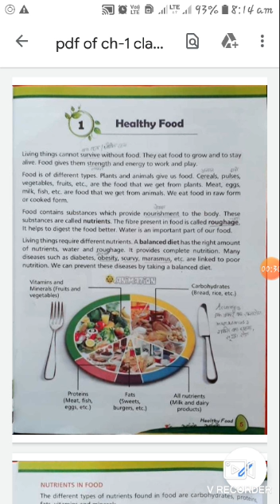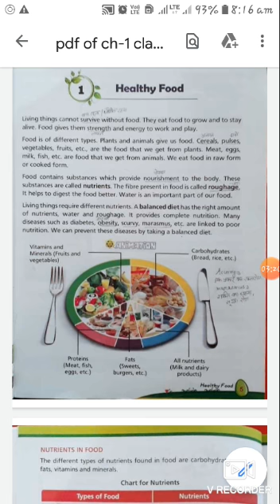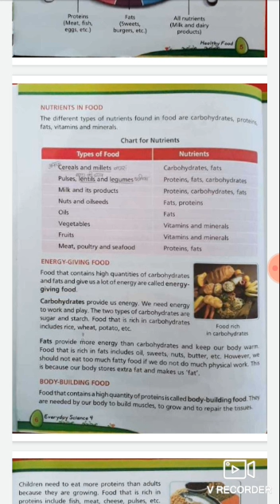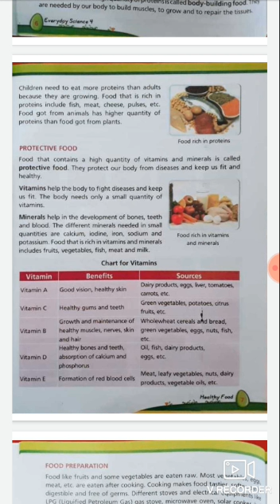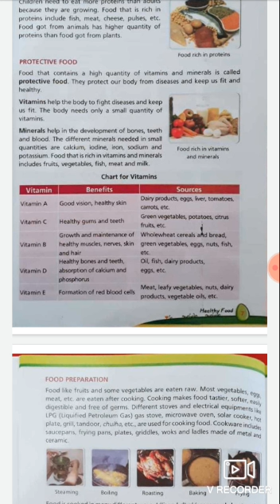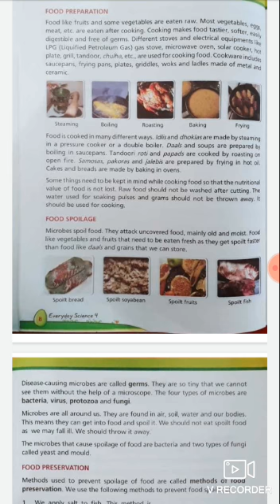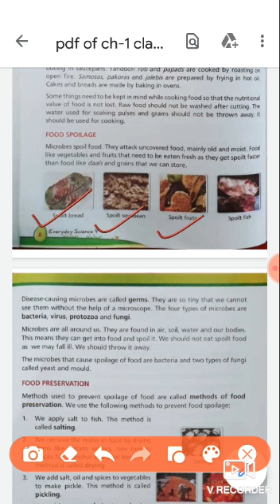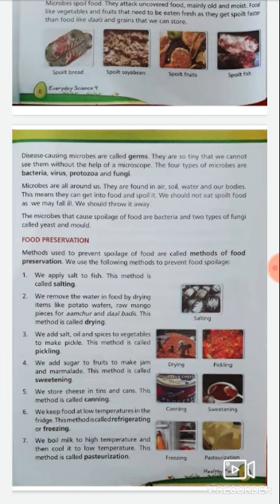Class 4 Science Healthy Food